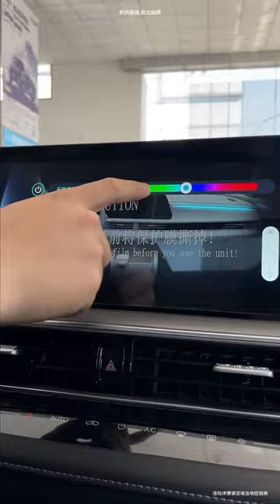The New Chery Arrizo8 2023